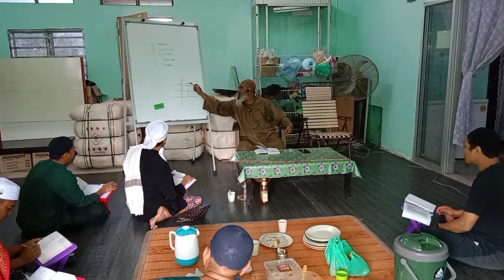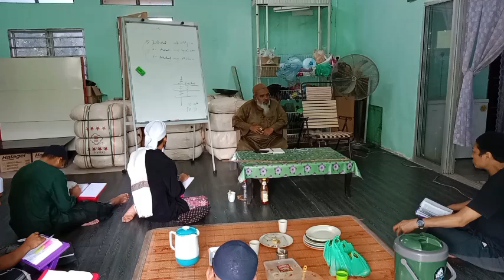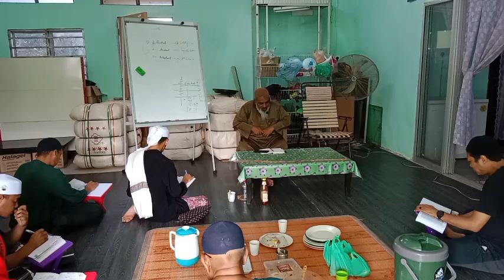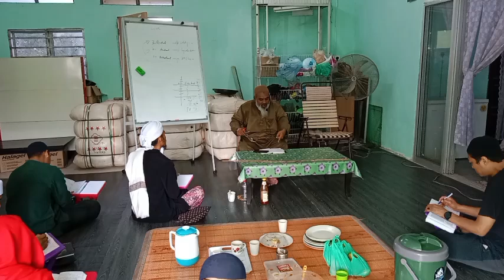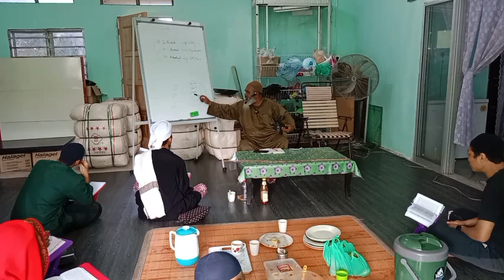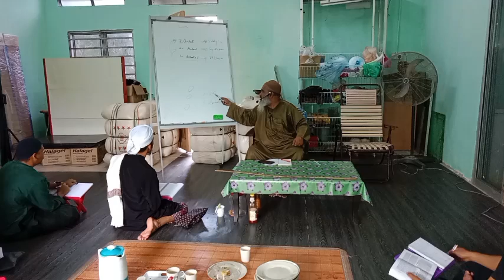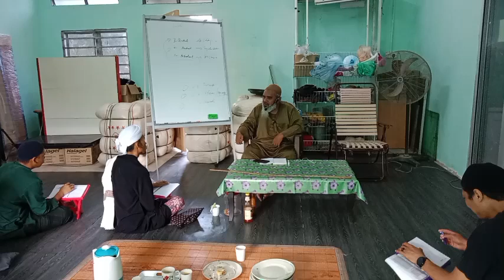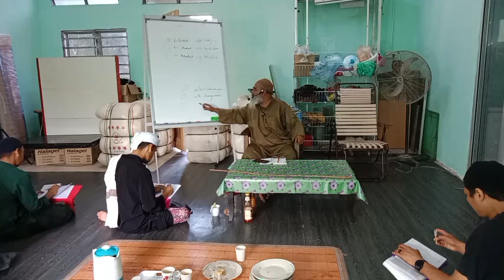Futhul ghaib/ Sheikh Abdul Qadir Jailani/ muka 37 para terbawah/ Ustad Dr Amir Hamdan Othman/10.8.24